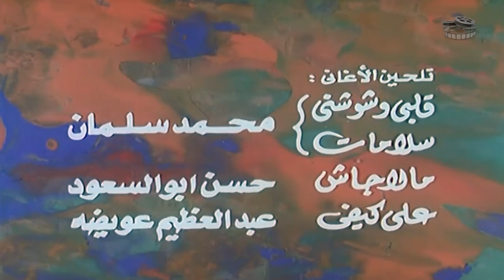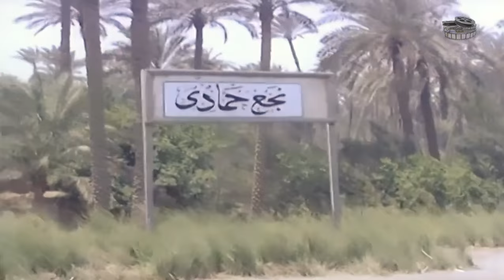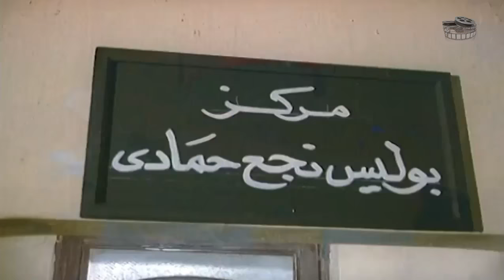فيلم وداد الغازية | Wedad El Ghazia Movie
تعمل (وداد) كراقصة في مقهى خالتها بنجع حمادي، وفي مرة يصل الأمير (يوسف) والمعروف بفساده وظلمه، إلى قصره الموجود بنجع حمادي، ويرى وداد ويطلب منها الرقص له في حفلة خاصة، ويحاول إغتصابها لكنها تنجح في الهرب منه، وتحاول اﻹنتقام بمساعدة الضابط (حسن)، وتتصاعد الأحداث.
ﺇﺧﺮاﺝ: أحمد يحيى (مخرج )  كمال الحمصاني (مخرج مساعد)
ﺗﺄﻟﻴﻒ: جليل البنداري (قصة وسيناريو وحوار)  مصطفى محرم (سيناريو وحوار)
طاقم العمل: عادل أدهم  نادية الجندي  محمود ياسين توفيق الدقن  سيد زيان  نعيمة الصغير